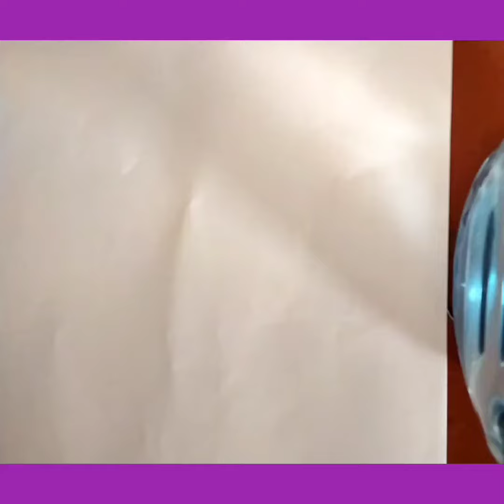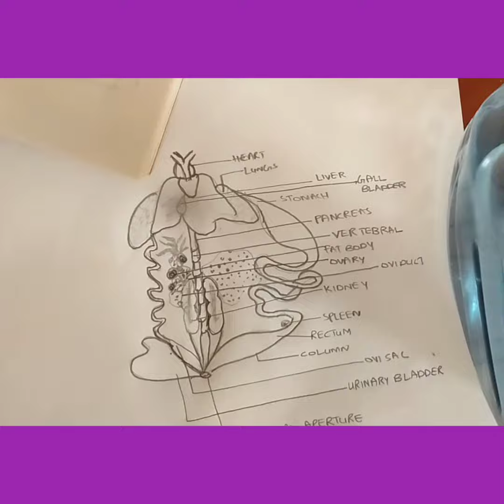dissected frog practical diagram of new book class 9